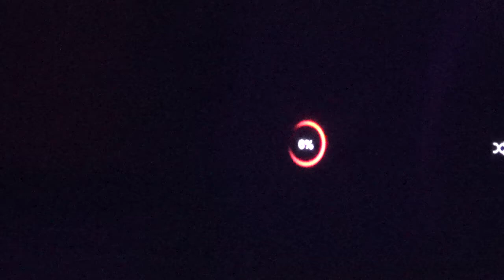pink room bts 2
W.A.V.E.
Surff
@SurffSquadwave on all platforms